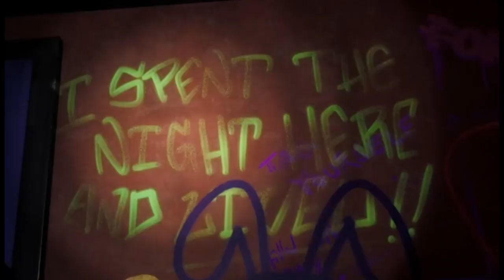Security Breach RUIN Part 1 "NEW BONNIE!?"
My first experience in the new Security Breach DLC RUIN